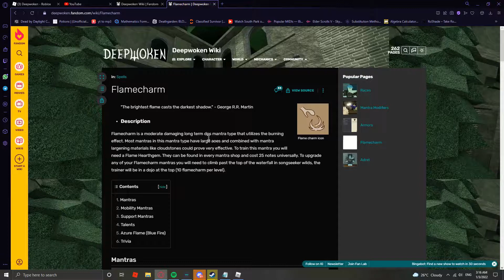Deepwoken clips where I suck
How to play HighSleeping